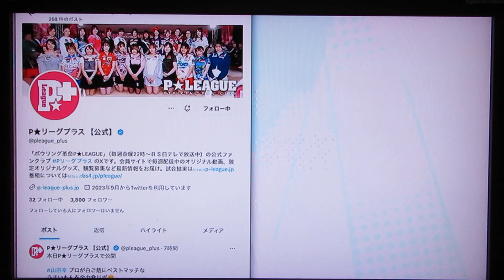P★リーガー、浅田梨奈プロ(エンジェル・スマイル)に聞いてみた。私の癒しは？2024.11(ショ・ジウYouTuber、SHO兄貴、ショ・ジウ株式投資家)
※Pリーガー、P★リーガー、P★リーグ/2024.11/

※浅田梨奈プロ(エンジェル・スマイル)

/TOSHI楓原/SHO兄貴/YouTuberショ・ジウ/楓原TOSHI/
ショ・ジウYouTuber/